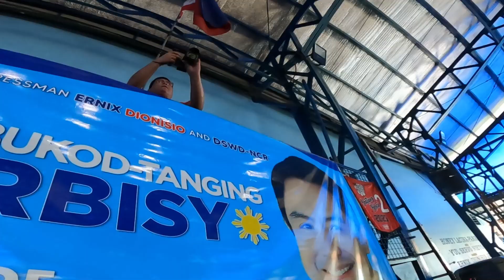PANG MAYAMAN NA OSPITAL! PWEDE NA SA LAHAT SA TONDO! GALAWANG KOIS DIN SI CONG. ERNIX DIONISIO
ShortsForYou:e.